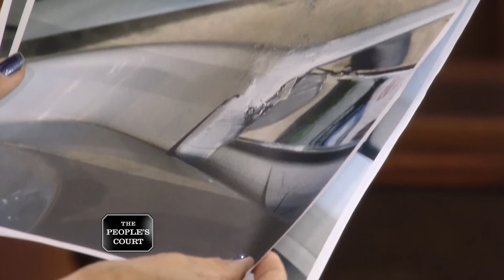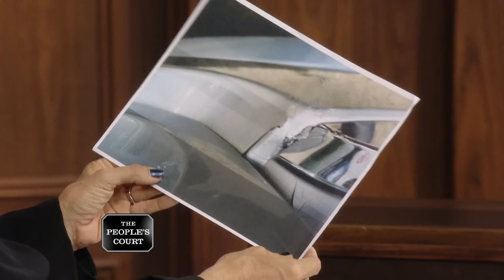Cover-up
The plaintiff brought her car to defendant’s repair shop. When she picked up her car, she noticed a dent on her bumper and that it looked like it had been covered up. She asked the defendant to fix it, but she doesn’t trust him. She’s suing for the cost of repairs and the cost of a car rental. The defendant argues the employee tried to hide the damage from him and he offered to fix the car, but she refused. Now, she’s trying to sue him for four times the price.